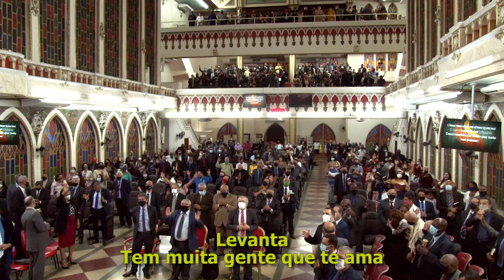Tá chorando porque? - 13 de Julho 2021 - AD Madureira